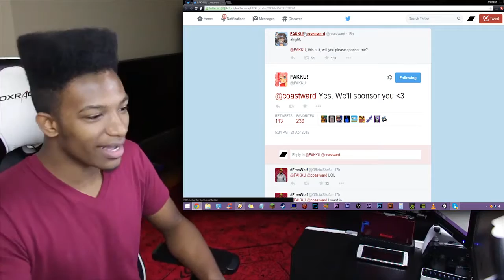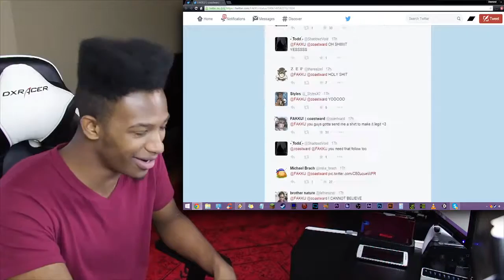Fakku Sponsors Japan Time Co Host Coastward after he asks them Kindly on Twitter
Original Upload Date: April 22nd, 2015